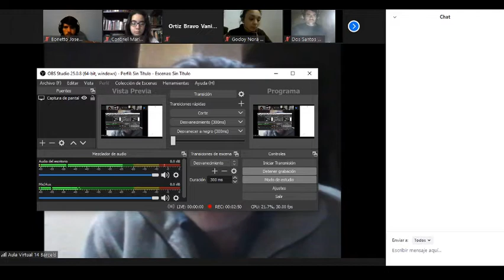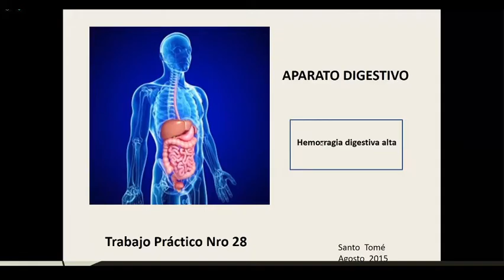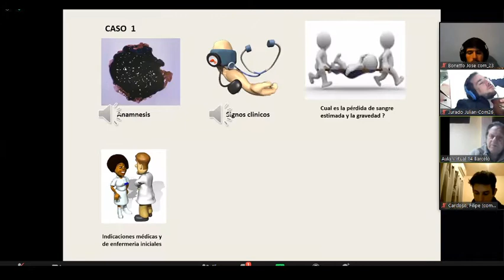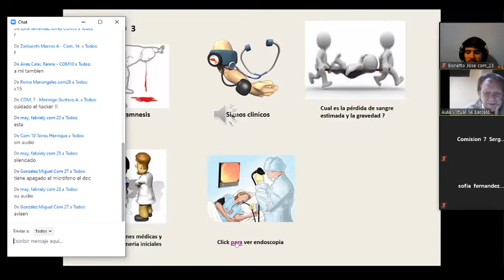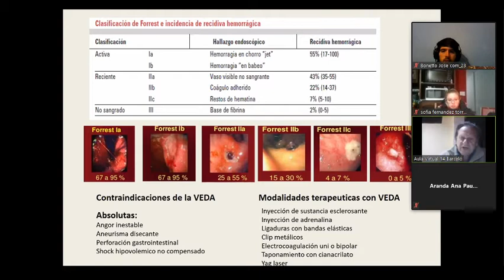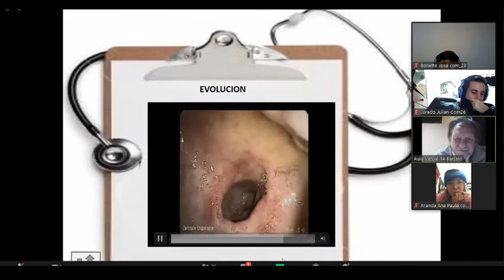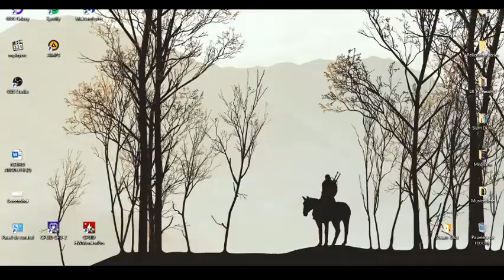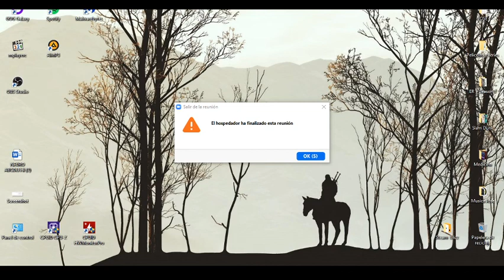MI TP Honnorat 20/08